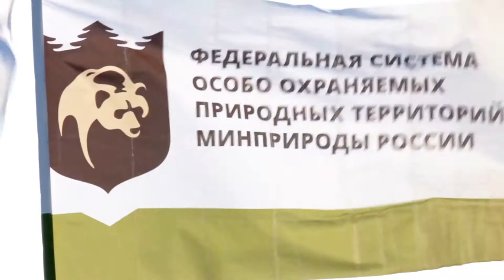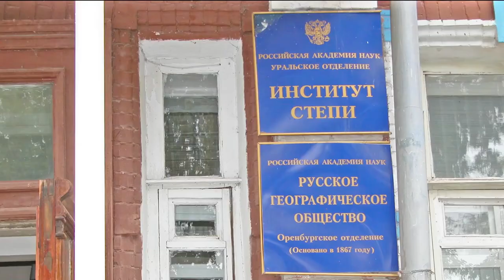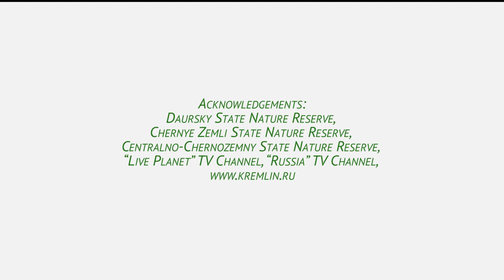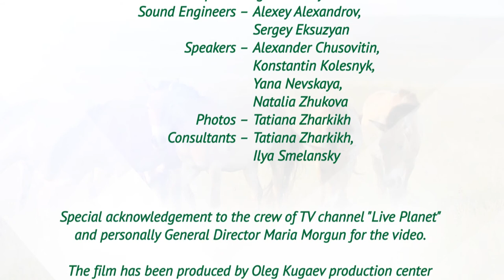Wild Przewalski horses in Orenburg Nature Reserve. Discover Russia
In 18th of october, 2015, the first russian Program for reintroduction the Przewalski horse was started in Orenburg State Nature Reserve. One year later, in september 2016, I made this film for World Conservation Congress (Hawaii, USA)